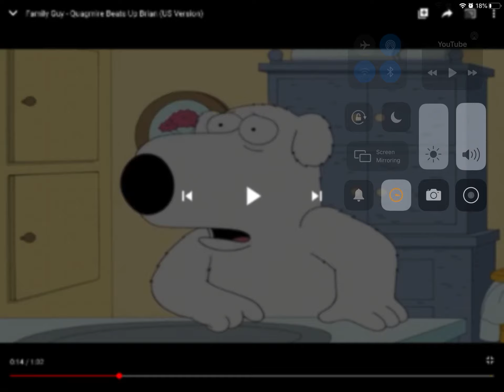Trey Beats spongebob up